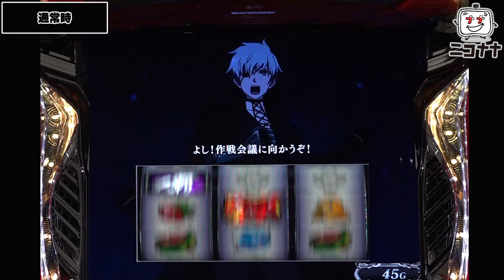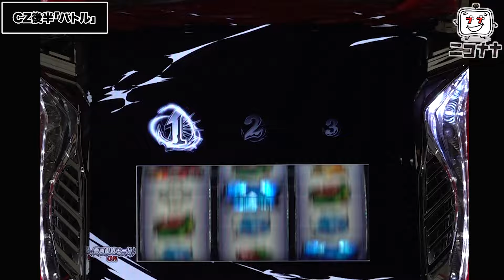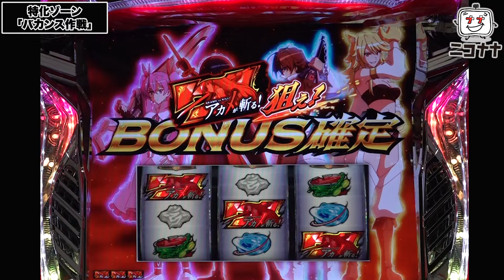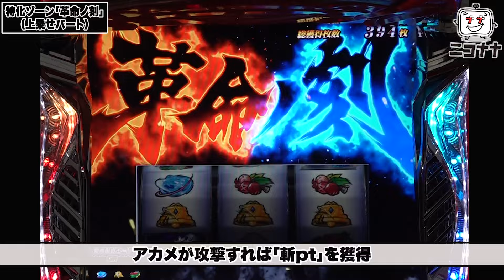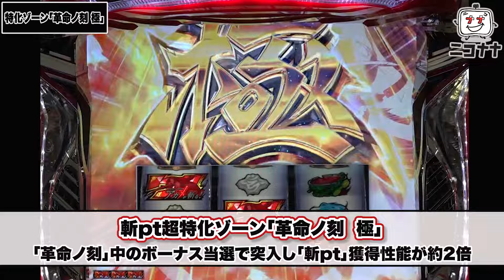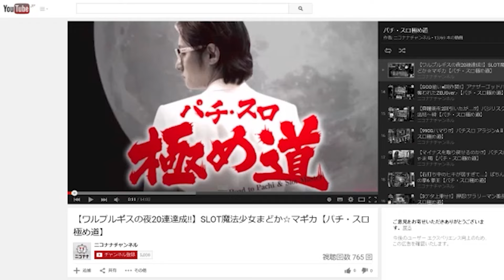新台【Lアカメが斬る!2(スマスロ アカメが斬る2)」リアルボーナスの高確率ループがATを強化! 小役のヒキで継続&上乗せを勝ち取る自力型AT機!「イチ押し機種CHECK！」[パチスロ][スロット]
2024年7月8日(月)～導入。
新台「Lアカメが斬る!2」最新台!
あらゆるタイミングで突入する「リアルボーナス高確」が、ATの初当り・継続・上乗せ全てを強化する!

今回は、スロット新台「スマスロ アカメが斬る2」をお届けします。

00:00 基本情報
00:33 通常時のポイント
00:50 通常時のステージ
01:07 チェリー強化状態
01:30 CZ前半「作戦会議ZONE」(15G継続、リプレイ・レア役で期待度昇格)
02:20 CZ後半「バトル」(3～10G継続、毎ゲーム約1/8で勝利抽選)
03:28 AT「アカメチャンス」(1セット20G or 30G or 100G＋α、純増約2.6枚/1G)
05:05 継続バトル「帝国バトル」(斬ptの数だけ継続、毎ゲーム約1/8で勝利抽選)
06:08 一撃必殺目＆リアボ高確(ボーナス確率1/3.8、ボーナスループ率67%)
07:05 BIG BONUS(赤7揃い…約100枚獲得、青7揃い…約60枚獲得)
07:31 継続バトル「イェーガーズバトル」(継続濃厚＋勝利で特化ゾーン濃厚)
08:45 斬pt特化ゾーン「バカンス作戦」
09:40 斬pt特化ゾーン「熱狂!バカンス作戦」(バカンス作戦中のリアルボーナスで突入)
09:49 斬pt超特化ゾーン「革命ノ刻」(上乗せパート7G、継続ジャッジ4G、継続率70% or 80% or 90%)
11:15 斬pt超特化ゾーン「革命ノ刻 極」(革命ノ刻中のリアルボーナス当選で突入)
11:58 エスデスモード(エンディング後、AT後の一部で突入、エスデスチャンスゾーン濃厚)
12:37 エスデスチャンスゾーン(成功で「革命ノ刻」濃厚、失敗でもAT突入)

・タイプ：ボーナス＋AT(継続抽選タイプ)
・純増：2.6枚/1G
・ベース：約33G
・天井：調査中
・各数値
　　　　   CZ確率　AT初当り    出玉率
設定1：　1/296.3　1/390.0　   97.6%
設定2：　1/285.0　1/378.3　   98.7%
設定3：　1/280.4　1/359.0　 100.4%
設定4：　1/253.7　1/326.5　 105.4%
設定5：　1/245.3　1/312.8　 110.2%
設定6：　1/231.9　1/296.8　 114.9%

■導入日
2024年7月8日(月)～
【スマスロ北斗の拳】初めてのリセット本前兆! 北斗揃いで大連チャンへ!!「るり嬢のスロジョ日記～第200話～」

新台【沖ドキ！BLACK(沖ドキブラック)】ゴールドの次は黒ドキだ!? 通常B＆天国モードを見抜く、ハイビスカスのプレミア点灯パターンを大公開!

【スマスロ北斗の拳】北斗揃い＋バトル中にリーチ目役!? 高設定を確信する窪田サキは、とにかく5000枚出したい!「今日出す！リベンジャーズ～第27回～」

【ジャグラー (ファンキージャグラー2)】逆転の瞬間! 苦難の設定1以下を乗り越え高設定へ駆け上った結果!!「るり嬢のスロジョ日記～第199話～」

【スマスロ北斗の拳】赤7ハズレで北斗揃い! トータル逆万枚のピラミは、無想転生バトルでリベンジできるか!?「今日出す！リベンジャーズ～第26回～」

【ジャグラーガールズSS vs のーぶら実戦】REGとプレミアの嵐! 初めて味わう高設定挙動に、初心者女子が大困惑!?「ゼンツ系女子スロ部～第22回～」

【P大海物語5ブラック】プレミア連発! ビワコ念願の上位ラッシュ「ゴールドパールRUSH」突入で10万勝てるか!?「ビワコの10万円チャレンジ～第5回～」

【スロット ヴァルヴレイヴ】ヴヴヴ好き必見! 佐藤雅美がハラキリドライブ連発!!「女優･佐藤雅美の目指せ! イイ女～第119話～」

【マイジャグラー5】最高の展開! 圧倒的な連チャンの嵐で設定6を超えたッ!!「るり嬢のスロジョ日記～第197話～」

【スマスロ ヴァルヴレイヴ】梅屋シン炎上の危機!? 史上初、ハラキリドライブを願わないヴヴヴとは？「俺が打とう、お前と俺の金で!!～第20回～」

スロット 新台【Sバハマ30】完全確率抽選の擬似ノーマルタイプ沖スロ! 平均340枚のBIGが確定するプレミア点灯パターンを大公開!

【チバリヨ2】話題沸騰! やばい万枚製造機にノリノリで勝負を挑んだ結果!!「こはるのもっと!萌えセン～第84話～」

【ハッピージャグラー】異常に偏りすぎるレギュラー! BIGの3倍REG先行!!「るり嬢のスロジョ日記～第195話～」

【スマスロ からくりサーカス】運命の投資劇場開幕! ヴァルヴレイヴの方が簡単じゃない!?「こはるのもっと!萌えセン～第82話～」

【スマスロ 南国育ち】キュイン! 激アツの超ときめきゾーン連発で渾身の一打を!!「こはるのもっと!萌えセン～第77話～」

パチンコ 新台【PドリームクルーンULTIMATE(パチンコ ドリームクルーン)】史上最高の一撃1万500発! 3段クルーンで運命が決まる最強の役物一発台!

【スマスロ北斗の拳】これがトキ昇天モード!? 北斗揃い2発から窪田サキが無想転生バトルを目指した結果「ギャラクティカ～第181回～」

【アイムジャグラー】閉店くんのこれぞ真のオスイチ(お座り一発)、からの1G連! 初登場で神回爆誕!「ギャラクティカ～第170回～」

【スマスロ 炎炎ノ消防隊】佐藤雅美、魂の全ツッパ! 投資がアドラバースト!!「女優･佐藤雅美の目指せ! イイ女～第118話～」

【ゴーゴージャグラー3】バケ先行は高設定!? 難しすぎる設定判別の結果!!「るり嬢のスロジョ日記～第198話～」

【沖ドキゴールド】衝撃の狙い目とハイエナされ方!? 光り方に次回天国の超ドキドキ連チャン体験!!【必見】「女優･佐藤雅美の目指せ! イイ女～第112話～」